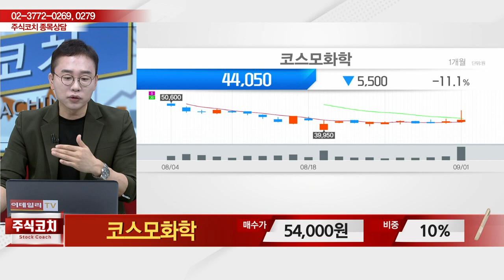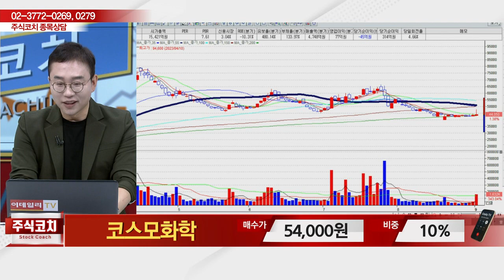코스모화학(005420)_김현구 전문가_종목 상담 (20230902)